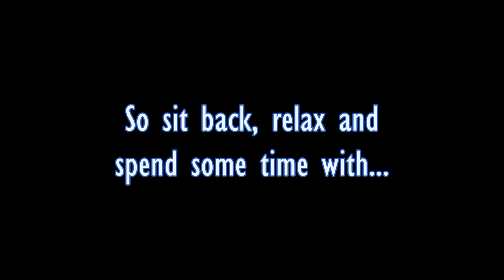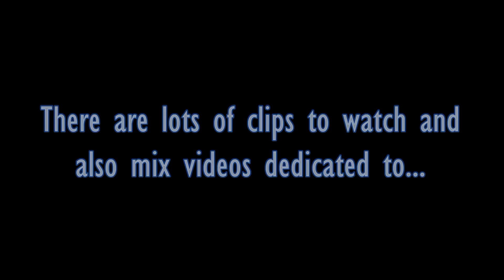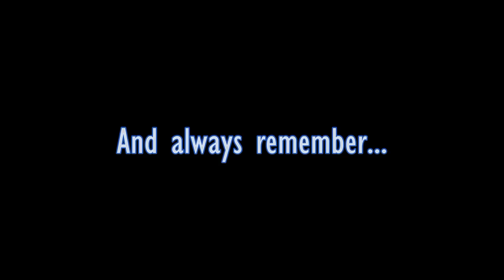** Welcome to RookieBlue4Eva **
Hello there, thanks so much for visiting my channel! I'd like to extend a very warm welcome and hope you get enjoyment out of it.
A couple of tips:

1) Looking for mix videos - Simply click on playlists, find the couple you love and enjoy!

2) Looking for a scene - Click the magnifying glass next to the 'about' tab and enter either a keyword or an episode number. E.g if you are looking for a clip from 6x10, just type 6 10 and it will come up with all the clips I have from that episode! :)

*RookieBlue4Eva*